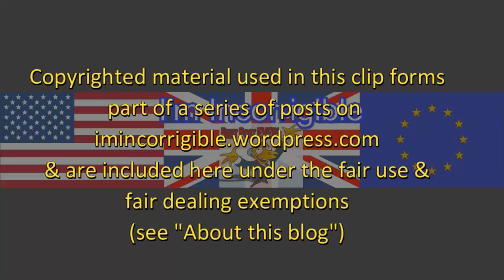North Korea and Donald Trump's phantom armada